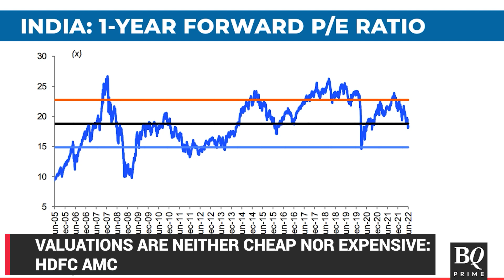HDFC AMC's Chirag Setalvad On Valuations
HDFC AMC's Chirag Setalvad's shares his views on valuations.